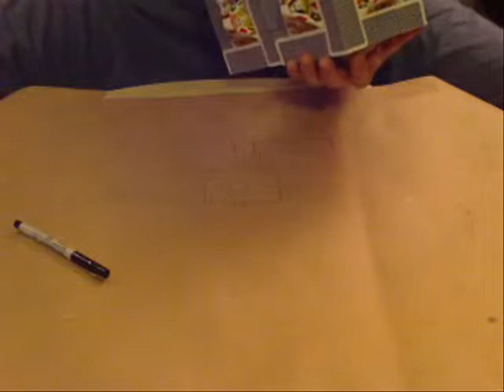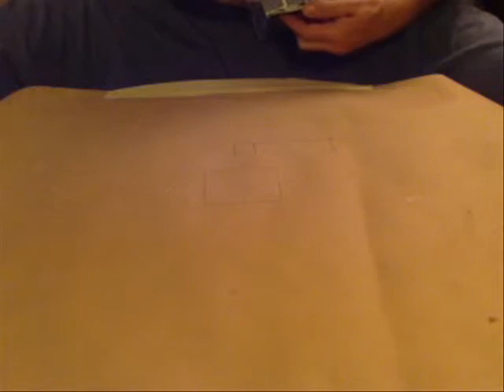Card Sculpture 03